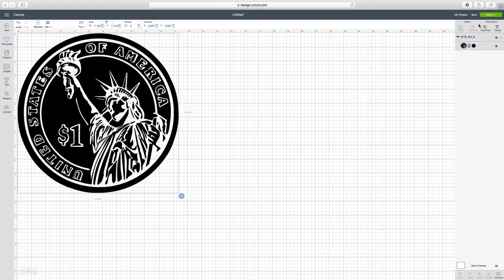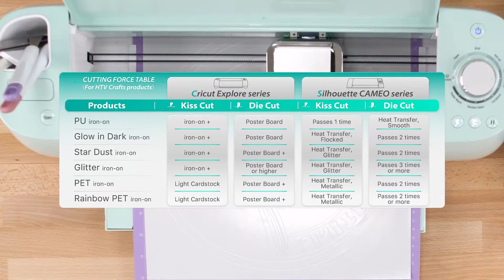HTV Project - Coin on a cushion